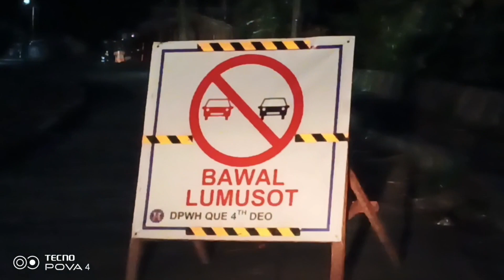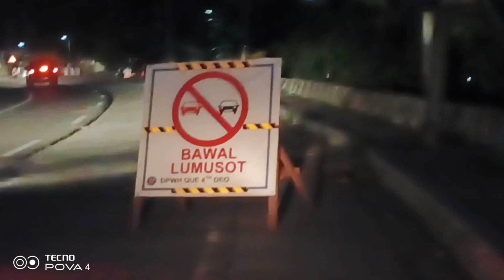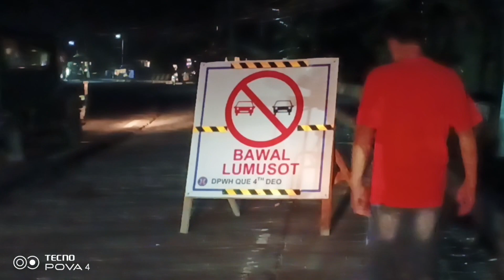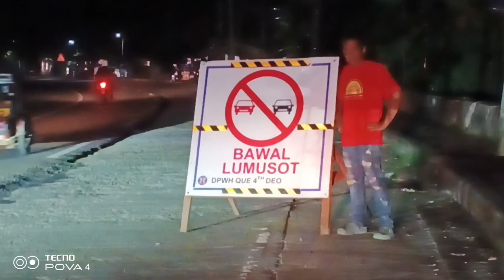MADAMI NG PAUWE GALING NG PROBINSYA MGA KABABAYAN NATIN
unang vlog sa 2024 @PANOLIOFFICIAL20